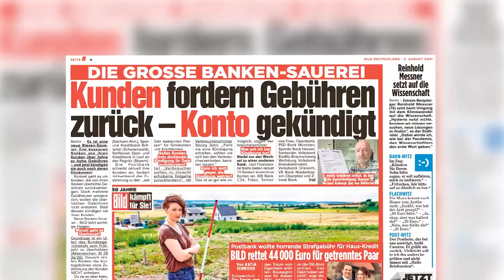BILD kämpft (english version)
50 years of "BILD kämpft": Katja, Sabine and Frank tell what drives them, how they fight and what has changed over the decades.